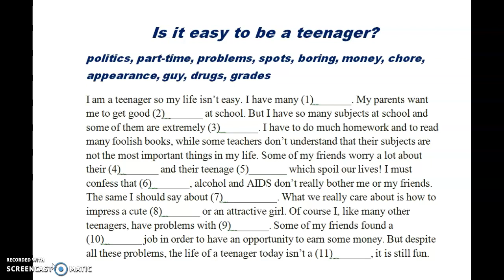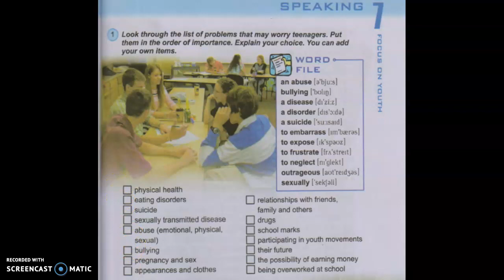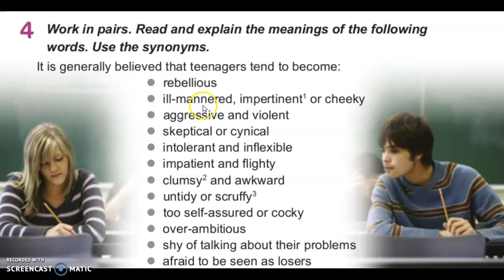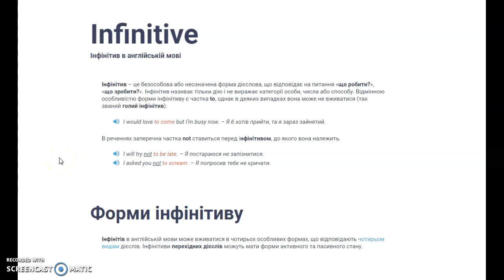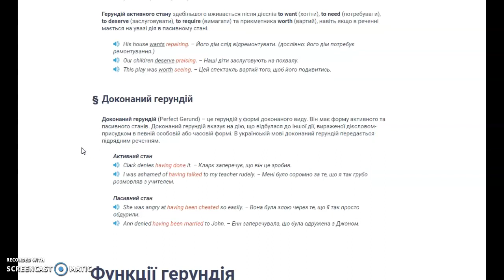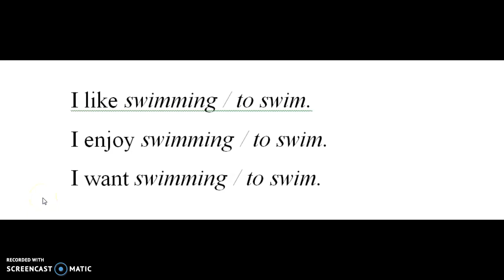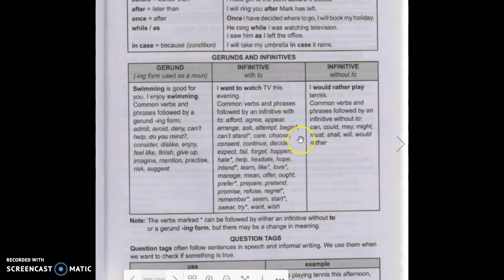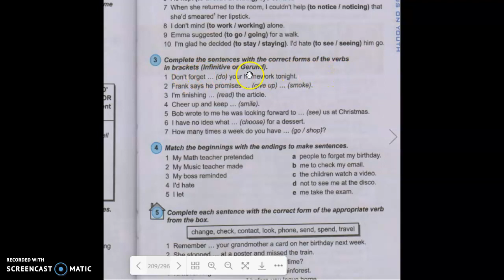11, Unit 7, lesson 2